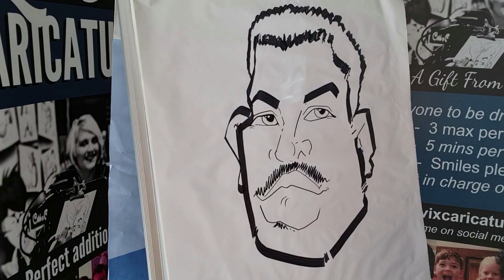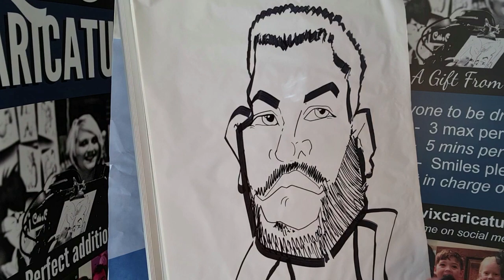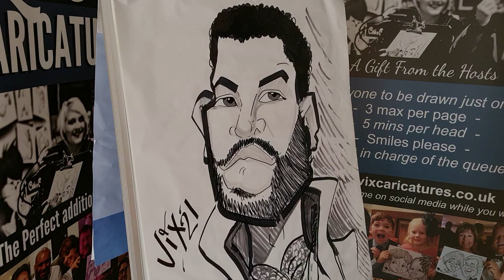Quick Caricature Drawing of Bridgerton's Simon Basset aka Rege-Jean Page with Marker Pens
Drawing Bridgerton's Simon Basset aka Rege-Jean Page with Marker Pens!!
Need to get back into drawing Caricatures Markers straight to paper speedy! gotten too use to ipad drawing, and spending hours one them, with no time restraint!

Quick and drafty...
Excuse the Lockdown hair!

Marker Pens used - Promarkers, Copics and Sharpies.
Recording Made with my Samsung Note.
Edited with Movavi Video Editor.
Thumbnail Picture edited with BeFunky online.